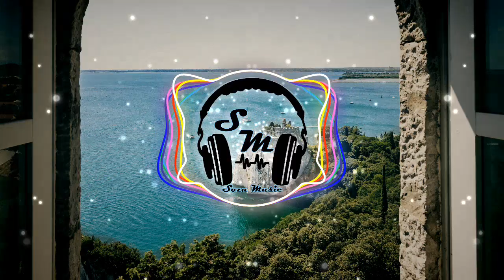Meizong Sound Of Hope, Argofox (no copyright music) suscríbete al canal y comparte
te dejo el link Para descargar la musica y poder usarlo en tus proyectos, recuerda siempre hacer mencion del creador de este tema totalmente libre de copyright,

recuerda apoya este canal."

Argofox Creative Commons promotes royalty free music downloads for your videos. Comment which channel you're from below!

Meizong - Sound Of Hope [Creative Commons] de Argofox está publicada bajo una  licencia Creative Commons.

Share your videos using our music

A Creative Commons Attribution License (CC BY) states that the material can be shared, remixed and used commercially

In addition to all "Support" links, please provide the following in the description of your video:
Meizong - Sound Of Hope: youtu.be/LcM66EOeqFI